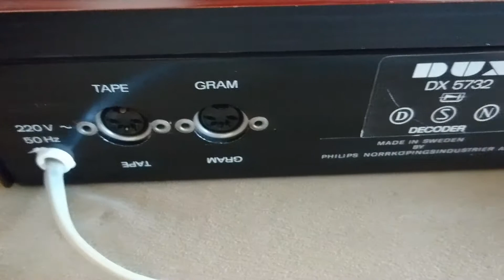DUX TA-4000 SOUND PROJECT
Made in Sweden by Philips
-Norköpingsindustrier AB